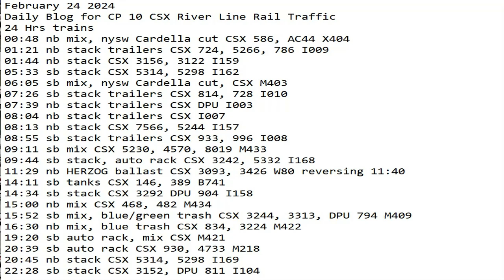February 24 2024 BigTrains.TV CP 10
24 Hrs trains
00:48 nb mix, nysw Cardella cut CSX 586, AC44 X404
01:21 nb stack trailers CSX 724, 5266, 786 I009
01:44 nb stack CSX 3156, 3122 I159
05:33 sb stack CSX 5314, 5298 I162
06:05 sb mix, nysw Cardella cut, CSX M403
07:26 sb stack trailers CSX 814, 728 I010
07:39 nb stack trailers CSX DPU I003
08:04 nb stack trailers CSX I007
08:13 nb stack CSX 7566, 5244 I157
08:55 sb stack trailers CSX 933, 996 I008
09:11 sb mix CSX 5230, 4570, 8019 M433
09:44 sb stack, auto rack CSX 3242, 5332 I168
11:29 nb HERZOG ballast CSX 3093, 3426 W80 reversing 11:40
14:11 sb tanks CSX 146, 389 B741
14:34 sb stack CSX 3292 DPU 904 I158
15:00 nb mix CSX 468, 482 M434
15:52 sb mix, blue/green trash CSX 3244, 3313, DPU 794 M409
16:30 nb mix, blue trash CSX 834, 3224 M422
19:20 sb auto rack, mix CSX M421
20:39 sb auto rack CSX 930, 4733 M218
20:45 nb stack CSX 5314, 5298 I169
22:28 sb stack CSX 3152, DPU 811 I104